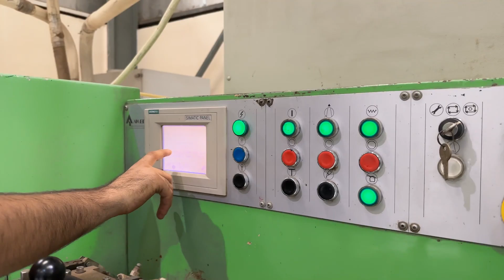Tobacco Processing Line - Cigarette Production Machinery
When it comes to the production of cigarettes, having the right machinery can make all the difference. That's why we offer a range of cigarette making and packing machines that designed to maximize efficiency and productivity. Our cigarette making machine, can produce 5000 cigarettes per minute, allowing you to keep up with even the highest demands.

And when it comes time to package those cigarettes, our cigarette packing machine can produce 200 packs per minute, making sure that your products are packaged and ready to go in no time.

Both of our machines are designed with the latest technology and innovative features, ensuring that you get the best results possible. Whether you're looking for a high-speed packaging solution or a streamlined process, our machines are designed to meet your needs. We understand that investing in machinery can be a big decision, which is why we only offer equipment that is reliable and built to last.

So if you're looking for a way to boost the efficiency and productivity of your cigarette production, look no further than our cigarette making and packing machines. With cutting-edge technology, proven solutions, and years of expertise, we have everything you need to succeed.